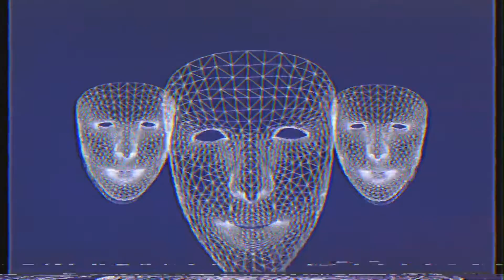fake id (wev edit)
much love to riton & kah-lo for the original

visuals produced by me